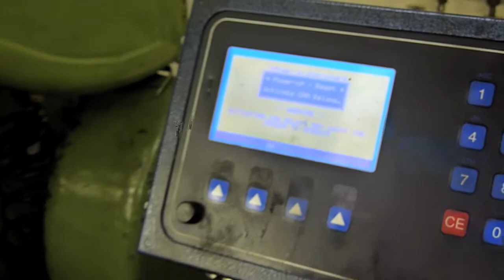Sweeney Blocksidge 50 Ton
Sweeney & Blocksidge No. 12

50 Ton
50 stokes per minute
Air feed
Decade tool protection device
Variable stroke 2"-5"
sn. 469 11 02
Decoiler

Location: Cronation Ltd, Birmingham